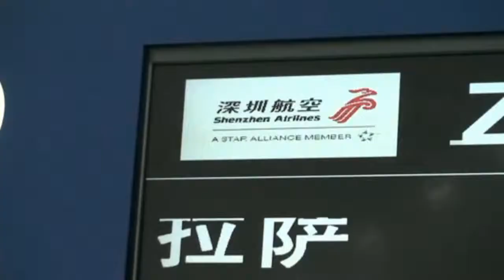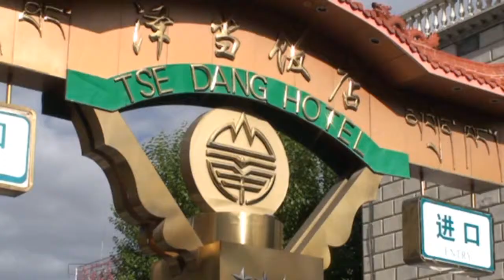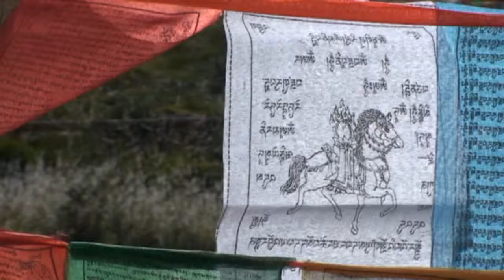KARUNA DANA. El precioso Yanbu Lhakang